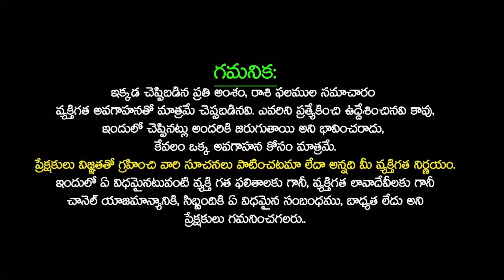సింహారాశి వారికి ఇలా జరగక తప్పదు Simha rasi phalalu 2024 in telugu| October Month Rasi Phalalu | SU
సింహారాశి వారికి ఇలా జరగక తప్పదు | Simha rasi phalalu 2024 in telugu| October Month Rasi Phalalu | Sudarshanam Tv | By Astrologer Koya Dora | సింహా రాశి🔥Simha Rashi SEPTEMBER Masaphalalu | Rasi Phalalu September